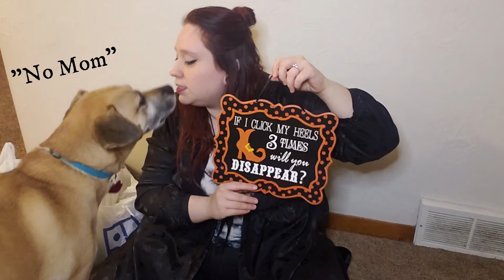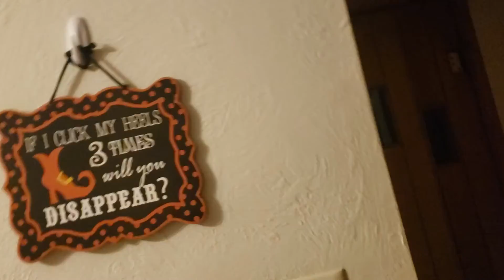Halloween Thrift Haul 2020!!!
Hey Everyone! In the video today, I show what I managed to pick up at some local thrift stores for Halloween items! Found some amazing pieces for pretty cheap! If you like me and you like what you see, don't forget to give this video a thumbs up, leave a comment below of some Halloween thrift goodies you've found, whether it was this year or in the past, and of course don't forget to smash that subscribe button if you haven't already! Below are my social medias, and go ahead and give those a follow or like while you're at it! Bye!!